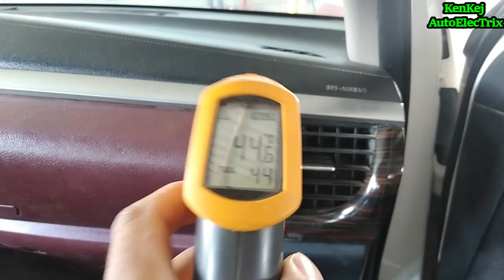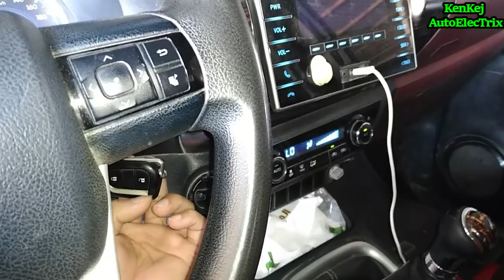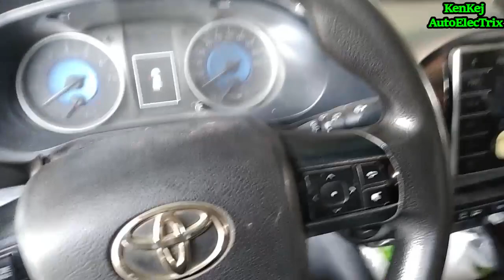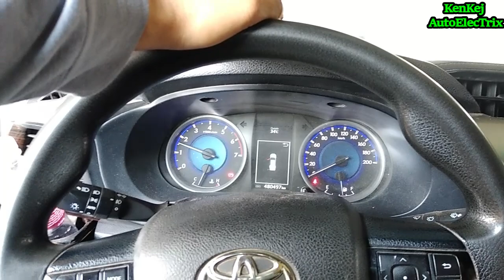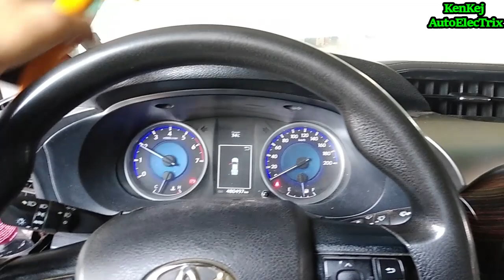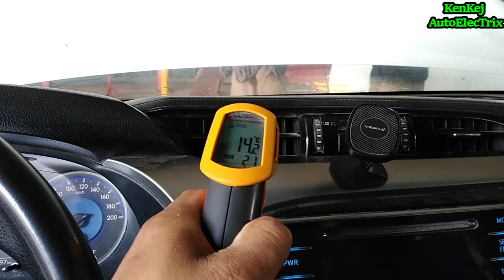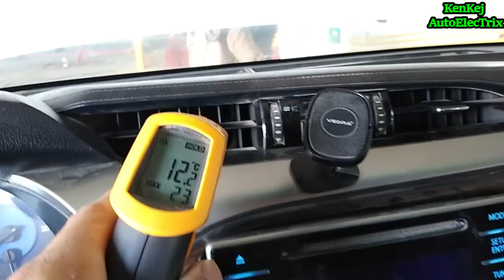NAGPAPAWIS ANG TUBO PERO WALANG LAMIG SA LOOB